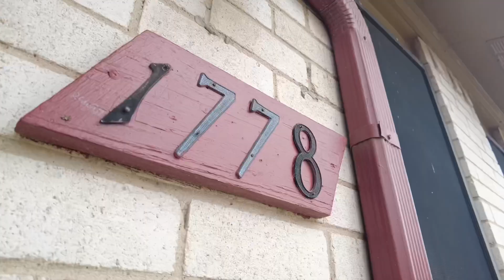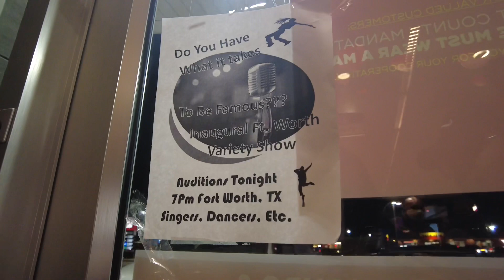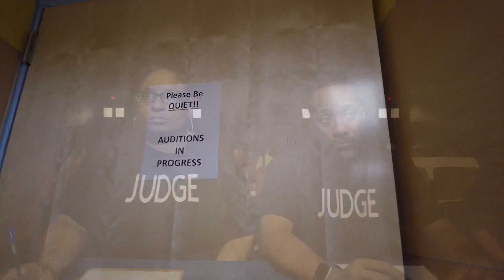The Lovely Annise- “Famous”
Official Music Video for The Lovely Annise- "Famous"

Testimony of a lil girl from the Southside of Fort Worth, Tx. Grindin.. Trying to Make it with this Music. No manual, Just A Talent and a Dream With Mad Hustle.

Song Produced by @1saucegoddre
Video Shot By @dopebyJbell